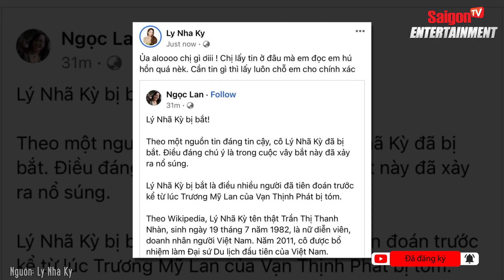Tin đồn Lý Nhã Kỳ "bị bắt" khiến dân mạng HOANG MANG nhưng đã bị CHÍNH CHỦ BÁC BỎ | Showbiz Việt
Mới đây nhất một bài viết đăng tin về Lý nhã kỳ bị bắt và còn “xảy ra nổ sung”. Tiêu đề bài viết trên facebook này đã lập tức gây sự chú ý của cư dân mạng.